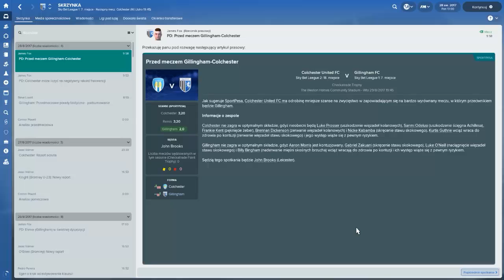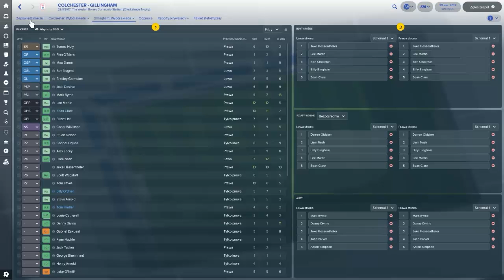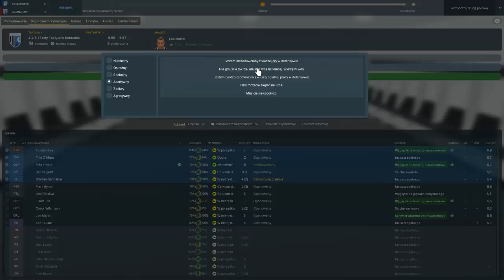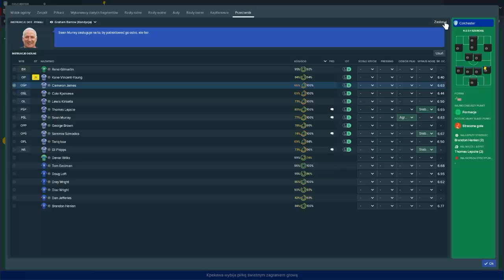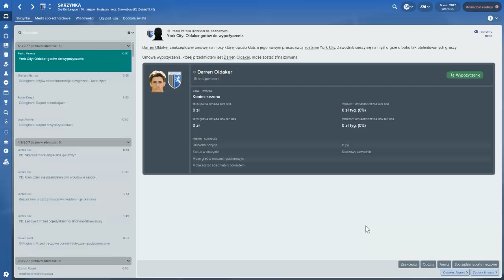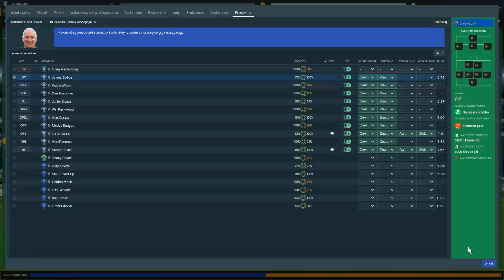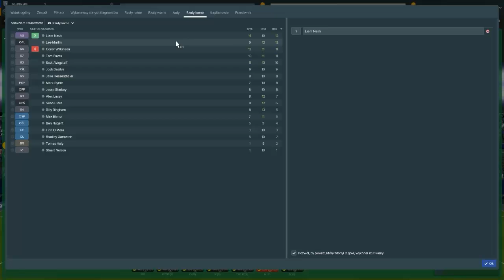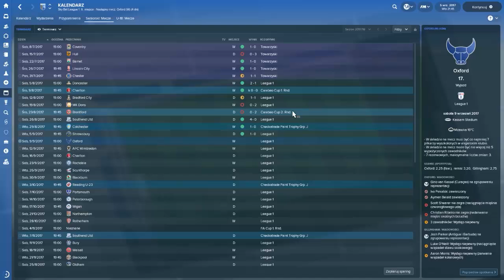Football Manager 2018 Odc. 4 - 1:0